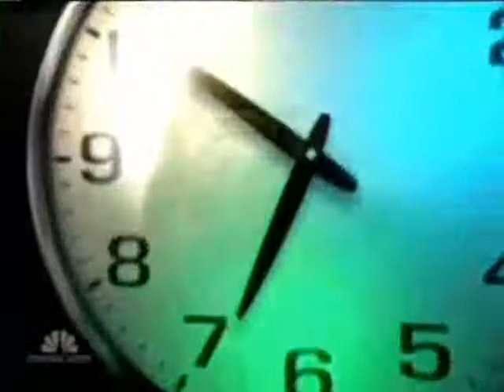health risks associated with the spring forward into daylight saving time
robert bazell presents the results of a study of thousands of people in sweden into the health effects of daylight saving time. in the two weeks after the spring change -- heart attacks go up by five percent (5%). conversely, in the two weeks after the fall change back to standard time, heart attacks go down by five percent (5%).